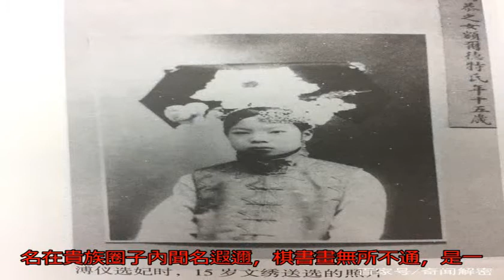別再被電視騙了，這才是晚清真正的妃嬪，個個身份不凡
別再被電視騙了，這才...